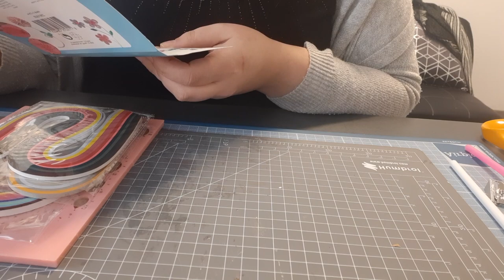quilling set action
test sans trucages 🤣